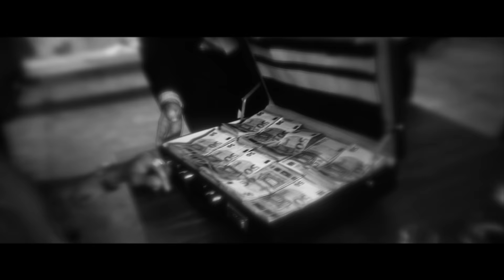Amiralternative - Heaven Knows (Official Video)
⬇️ Follow me ⬇️
Videoclip directed by  : Jose @capturaestudios
Camera: Carlos Barquero @_milimagenes
Musical production by : Jordi @Go&Jo
Lyric and Music by : AmirA @Amiralternative
CREDITS
Location managed by: Maresme Film Commission
Actor: Xavi Nogués @javiernoguesagency / @xavinogues
Actor: Jose Calsina @Jose_dlo
Actress: Van Anh Dinh @vannnanh
Actor: Abdulwahab
Actor: Jordi Viu
Actor: Miquel Viu Ribera @miviri1956
Actor: Iñaki Carbó Clar
Actor: Enric López Palau @enriclopezpalau
Actor: Revil Revival @RevilRevival
Actor: Albert Koliman @bert.d.albert
Actor: Ismael de la Vega @IsmaelDeLaVegaOFICIAL
Actor: Daniel Larios Bañez
Actor: Enric Correa Guilera
Shooting assistant: Anna Larios fuster
LYRIC:
I'm fated to be lonely but I miss you again
I hear you voices hitting my head everyday

I try to feed myself that I hate you but I can't
My eyes are bleeding coz I won't see you again

I keep my strength awake, I'm hanging by a thread
Blindfolded I keep staying by your side again
My hands are fading coz I won't feel you today
I hate myself when I rave with your gaze again

Every kind of lie x2  I use to save my heart
Every kind of trap x2  I use to save my life

Forever
I will stay here forever
I will hear this forever
I will dream this forever